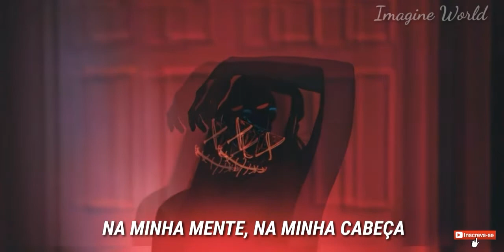Dynoro, Gigi D'Augostino - In My Mind (TRADUÇÃO - LEGENDADO) PT-BR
In my mind, in my head
This is where we all came from
The dreams we have, the love we share
This is what we're waiting for

That is where
We are from
That is where
We are from

And in my mind, in my head

That is where
We are from
That is where
We are from

That is where
We are from
That is where
We are from

That is where
We are from
That is where
We are from